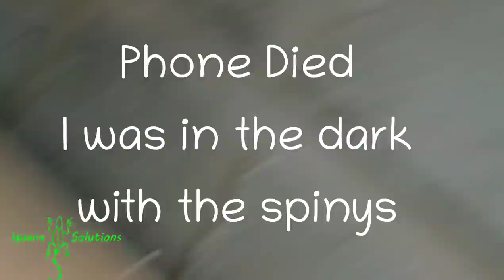IguanAdventures: Attic Iguanas! It's a real thing! baby raccoons, and more! #90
We remove some spiny tailed iguanas from someone's attic in this episode by hand! We also rescue some baby raccoons and examine some cool insects. Come join us on an IguanAdventure as we catch iguanas and other animals in South Florida.

Iguana Solutions is a wildlife removal company in South Florida that removes invasive iguanas from the environment.  Native species such as butterflies, various herbivores, burrowing owls, and more suffer from the invasive iguana effects on the ecosystem.

Iguana Solutions catches iguanas with permission, contracts, and insurance. We follow all laws and regulations and care very much about the iguanas we catch, despite the required end result.

This episode features a number of native species for Florida including Gopher tortoises, osprey, a night heron, black racer (snake) and of course many invasive iguanas.

 We work WITH authorities to be as safe as possible for all parties and the public.

For more info on invasive iguanas research iguanas in The Cayman Islands or in Puerto Rico.
Iguana solutions is a wildlife removal company that specializes in invasive iguana removal. We use patent pending traps designed by Jessica and other innovative techniques. We also use air -rifles to remove iguanas. We work under private contracts and insurance and cannot bring others along on the job- which is why we share the excitement with you here on Youtube.

You must have property owner permission to do Iguana hunting or iguana removal legally. Canals are owned by the state and water district. Parks are owned by cities and counties, etc. Land next to ponds and lakes are owned by those condo associations and individual owners. so be sure you have permission to be where you are. It IS illegal to take someone's iguana from their property if they want it and love it. You must know the rules

GOTCHU IGUANA